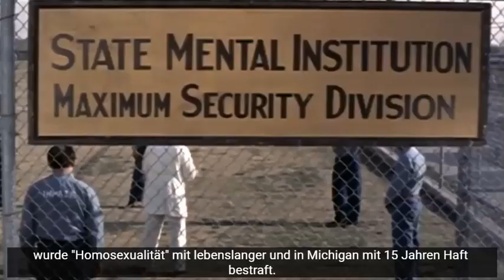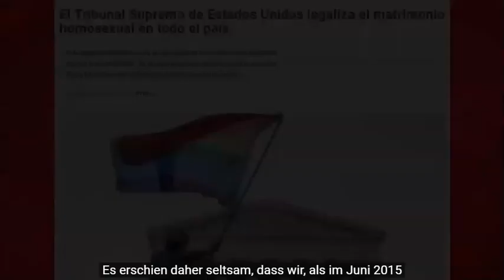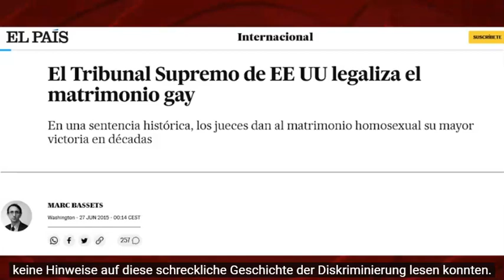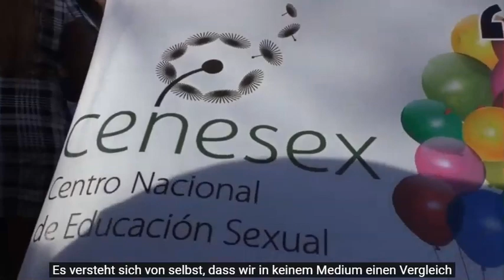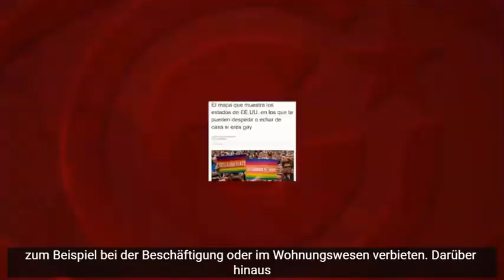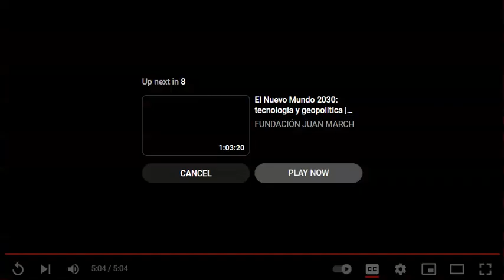Cubainformación TV - Homophobie in den USA und in Kuba. Geschichte vergessen wenn es gerade passt.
Die Sendung "Lektionen der Manipulation" auf Cubainformación TV

Schwulenfeindlichkeit in den USA und Kuba: Die Geschichte vergessen, wenn es von Interesse ist
Übersetzung und Untertitel: Klaus Lehmann

José Manzaneda, Koordinator von Cubainformación: In den 1960er Jahren waren homosexuelle Beziehungen in den USA mit Ausnahme des Bundesstaates Illinois illegal (1).

Erst weit in den 1970er Jahren wurden die so genannten "Gesetze gegen die Homosexualität" in etwa 20 Bundesstaaten aufgehoben (2), und blieben in 14 weiteren Staaten bis zum Jahr 2003 in Kraft, als der Oberste Gerichtshof sie aufhob (3). In Idaho zum Beispiel wurde "Homosexualität" mit lebenslanger und in Michigan mit 15 Jahren Haft bestraft.

Jahrzehntelang galt die Executive Order 10450, die Homosexuelle daran hinderte, in der Bundesregierung zu arbeiten (4) und Berufe wie Rechtswissenschaften oder Medizin auszuüben.

Die US-Postbehörde führte ein Verzeichnis der Adressen, die Material zum Thema Homosexualität erhielten (5). Und bis 1990 konnte die Einwanderungs- und Einbürgerungsbehörde ausländischen Homosexuellen die Einreise ins Land verbieten (6).

In den 1960er Jahren gab es ständig Polizeirazzien. Im Jahre 1964 startete der Bürgermeister von New York eine Kampagne mit Massenverhaftungen, um "die Stadt von Schwulenbars zu befreien", die das Image der bevorstehenden Weltausstellung " trüben" könnten (7). Andere Städte und Bundesstaaten folgten dieser homophoben Jagd in Bars, Parks, an Stränden oder Universitäten im ganzen Land.

Es erschien daher seltsam, dass wir, als im Juni 2015 ein Urteil des Obersten Gerichtshofs der USA die gleichgeschlechtliche Ehe landesweit bestätigte, in den Nachrichten und Berichten der internationalen Presse keine Hinweise auf diese schreckliche Geschichte der Diskriminierung lesen konnten (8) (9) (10). Und noch viel weniger, dass man das "US-Regime" für die Demütigungen, Verhaftungen, Schikanen, Inhaftierungen, Entlassungen oder Einweisungen in psychiatrische Kliniken verantwortlich machte, die Tausende von Lesben, Schwulen oder Transgender-Personen erlitten (11) hatten.

Für Nachrichten über die USA ist ein historischer Kontext überflüssig. Nicht jedoch für solche über Kuba. Bei der Berichterstattung über die jüngste Verabschiedung des Familiengesetzes, das die gleichberechtigte Ehe einschließt, bekommen wir von den Medien ständig eingehämmert, dass die Insel "jahrzehntelang Homosexuelle unterdrückt und ausgegrenzt hat" (12). Mit einem obsessiven Verweis auf die "Militäreinheiten zur Unterstützung der Produktion" [Unidades Militares de Ayuda a la Producción], landwirtschaftliche Lager als Ersatz für den Militärdienst, in die in Kuba homosexuelle Männer geschickt wurden (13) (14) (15). Diese UMAPs waren zweifellos "eine große Ungerechtigkeit", wie Fidel Castro sagte, aber es sollte klargestellt werden, dass sie bereits zweieinhalb Jahre nach ihrer Einrichtung im Jahr 1965 wieder aufgelöst  wurden (16).

Pablo de Llano, ehemaliger Miami-Korrespondent der Tageszeitung El País, veröffentlichte einen weiteren seiner tendenziösen Berichte gegen Kuba mit dem Titel "Die Geschichte wird dich nicht freisprechen", in dem er versuchte, die Bedeutung des oben genannten kubanischen Kodexes zu beschmutzen und herunterzuspielen (17). "Kuba billigt die Homo-Ehe, ein Fortschritt, der die alte Castro-Unterdrückung der Diversität nicht auslöscht", wie er behauptet.

Es versteht sich von selbst, dass wir in keinem Medium einen Vergleich der rechtlichen Garantien lesen werden, die LGTBQ+ Menschen heute in Kuba und den USA haben. Während auf der Insel das Familiengesetzbuch und die 2019 verabschiedete neue Verfassung ihre Rechte schützen, gibt es in weniger als der Hälfte des US-Territoriums Rechtsvorschriften, die eine Diskriminierung aufgrund der sexuellen Ausrichtung und der Geschlechtsidentität zum Beispiel bei der Beschäftigung oder im Wohnungswesen verbieten (18). Darüber hinaus hängt die Anwendung und Rechtmäßigkeit der gleichberechtigten Ehe in vielen Staaten immer noch von gerichtsübergreifenden Entscheidungen ab (19) (20).

Schlussfolgerung: Es ist ärgerlich, dass die kubanische Revolution die Fehler der Vergangenheit zu korrigieren und ihre eigenen historischen Schulden zu begleichen sucht. Und noch mehr, dass sie dies in einem demokratischen und kollektiven Überbau tut. Sollen sie doch weiter leiden.

Coop Anti-War Cafe Berlin
Heinrich Buecker